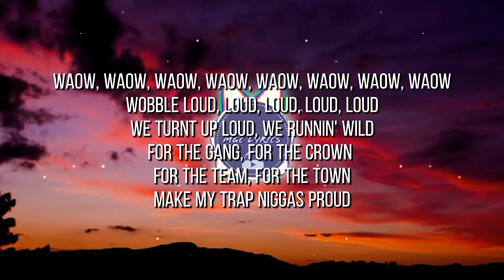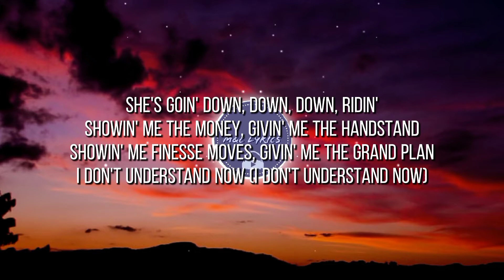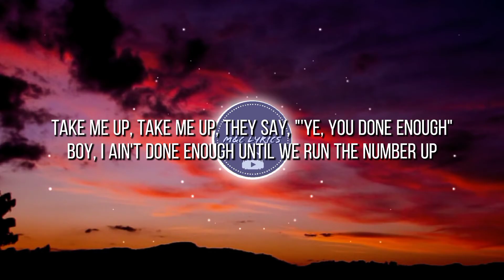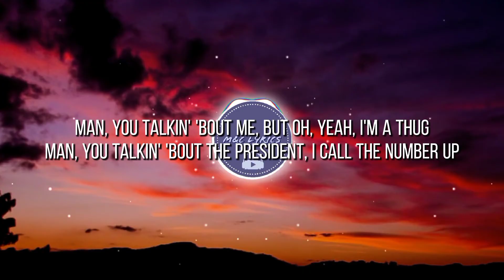Smack DVD (Lyrics) - SAINt JHN feat. Kanye West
🎵 SAINt JHN feat. Kanye West - Smack DVD
Please support SAINt JHN's song (Smack DVD) (feat. Kanye West)

Lyrics:

[Verse 1: SAINt JHN]
Thought you was ready for the jet talk (Jet talk)
And I thought you was ready for the switchblade (Switchblade)
'Cause the Audemars, come with the square mind (Square mind)
And the Rolex come with the big face

Waow, waow, waow, waow, waow, waow, waow, waow
Wobble loud, loud, loud, loud, loud
We turnt up loud, we runnin' wild
For the gang, for the crown, for the team, for the town
Make my trap niggas proud
She's goin' down, down, down, down
Ridin', showin' me the money, givin' me the handstand
Showin' me finesse moves, givin' me the grand plan
I don't understand now, I don't understand now

[Chorus: SAINt JHN]
Nigga, Smack DVD, I'm standin' here inside the streets
I ain't hear a lil' boy, thirty niggas, thirty deep
Biggie standin' with the sticks, bitches grittin' on they teeth
Tell me what the fuck you want and you can sign the release

[Verse 2: SAINt JHN]
I got diamond 'round my neck, twenty thousand
Pay me my respect, pullin' hund's up
Tell a nigga "Yeah, you are not a threat"
Frighten a nigga, yeah, bust it, no regret
Nigga, choppa goin' acapella, rock the roof for really
I might spend a quarter milli', bein' broke is my Achilles
Nigga, bought the fuckin' duty-free
Liqour that I'm buyin' for some niggas that I only see inside of me, I light it
I'm lighten artist is top ten, but I been lit
And I just took my ex back 'cause it's vintage
I got the 'Rari outside and it's tinted, it's sun tinted
Never have to squint when you glimpse in

(Wooh, wooh, wooh, wooh)
Boy, Smack DVD, I got to pull with the creed
Got to pull up on a creek, got to find out where it be
How they trap with the streets (Streets)
For the money, hit the field, better put on Yeezy cleats
Take me up, take me up, they say, "'Ye, you done enough"
Boy, I ain't done enough until we run the number up
Man, you talkin' 'bout me, but oh, yeah, I'm a thug
Man, you talkin' 'bout the president, I call the number up
Man, you talkin' 'bout Elon, I call the number up
Man, you talk about Kim K, you know you effin' up
Could you talk to the mayor, 'bout Breonna Taylor?
I talked to the president for her, givin' my life to the Lord
Smack DVD, if we extinct, then what are we?
Gotta cease with the murders, gotta pull up with the fleet
It's a thousand black babies gettin' murdered every day
They don't know where to go, how to build a plan A
Okay, Ye, this is me, what they gonna say to me?
I'm the only one out here that really gettin' free
Gotta build a family, how to build a family
It's a do or damn way, everything that I pray, uh

If you like more video lyrics like this then stick around! So that you will not miss our new lyrics video upload.

See You!!!

None of this image, music and video clips were created/owned by us.